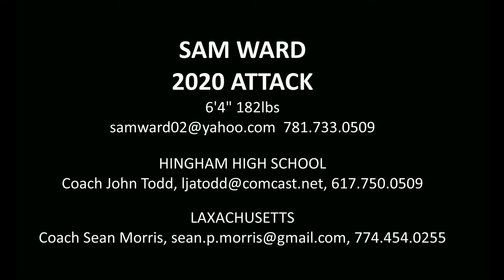Sam Ward Fall 2018 Lacrosse Highlights (class of 2020)